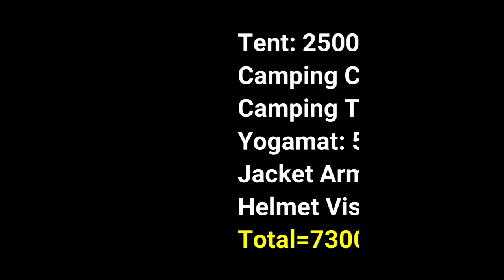এবার হবে Camping এর মজা !!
purchases camping gear:
1. Tent: 2500/
2. Chair: 600/-
3. table: 1500/-
4. yoga mat: 500/-
5. bbg armor: 2000/-
6. helmet vigor: 210/-